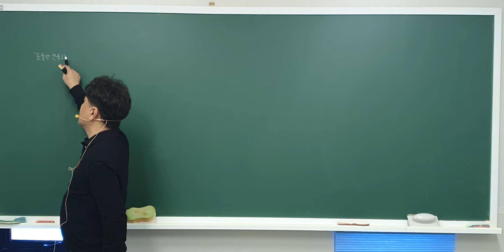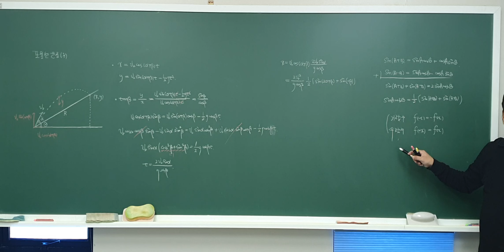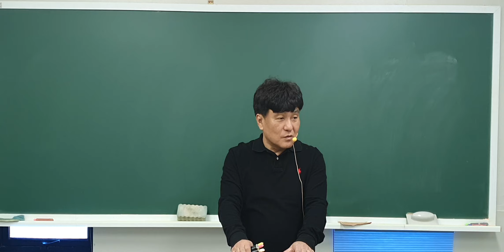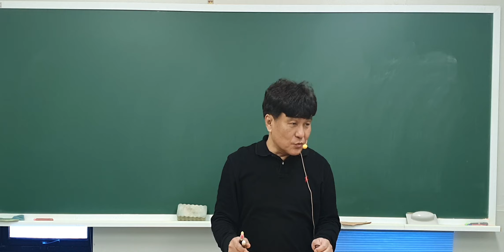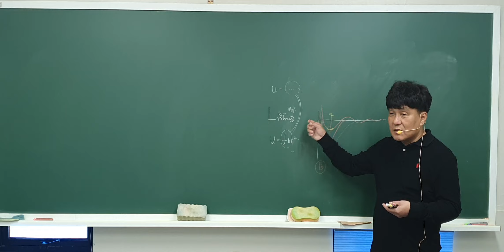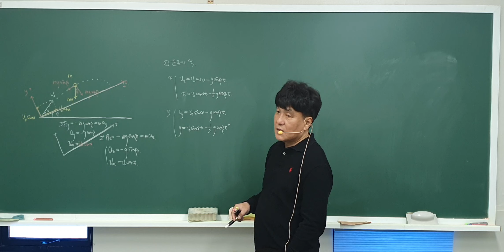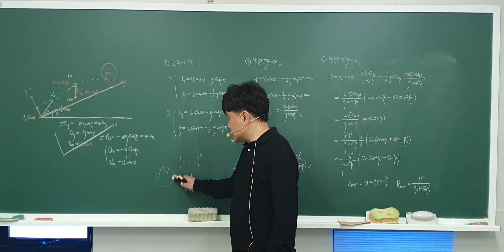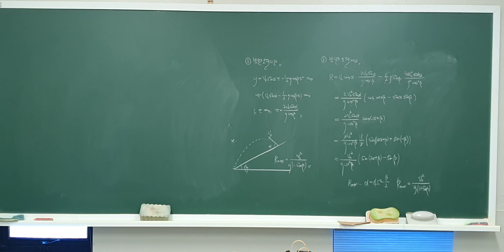2024년 3월 24일